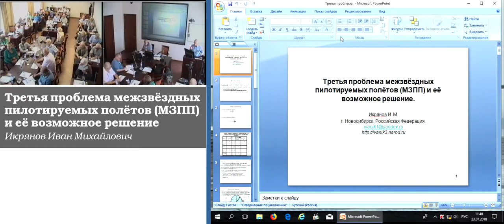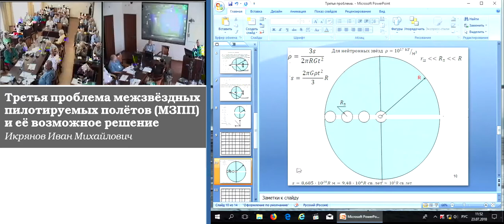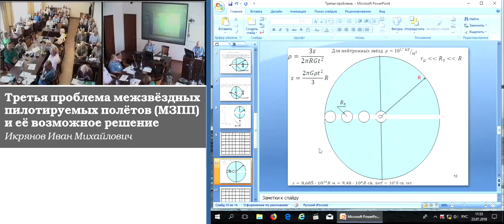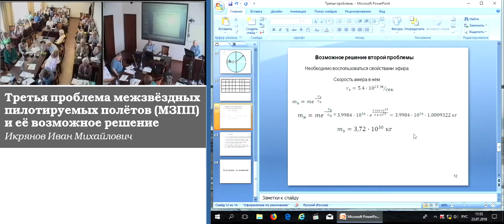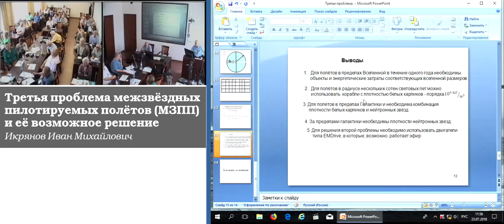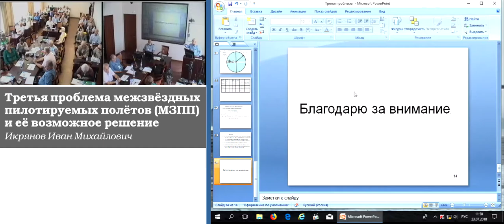Икрянов И.М. Третья проблема межзвёздных пилотируемых полётов (МЗПП) и её возможное решение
Икрянов Иван Михайлович. Третья проблема межзвёздных пилотируемых полётов (МЗПП) и её возможное решение
23 июля 2018 года

При рассмотрении пилотируемых межзвёздных полётов, (по мнению автора) необходимо исходить из их потребности в энергии, выбрасываемой реактивной массы, а также времени полёта.
«Полёты поколений» рассматриваются, как аморальные. С продолжительностью десятки лет — малоприемлемыми из-за того, что члены экипажа за активную жизнь смогут выполнить максимум один полёт. Принята продолжительность полёта один год, с циклами разгон-торможение-разгон-торможение, не считая времени выполнения задания в пункте назначения.
При таком ограничении возникает проблема движения с ускорениями существенно превышающими возможности человека. Для её решения предложено использовать гравитирующую сферу с плотностью порядка плотности звёзд типа «Белых карликов», что позволит компенсировать инерционную силу ускорения.
Ввиду высокой напряжённости гравитационного поля в такой сфере, учтено возникновение приливных сил, допустимых для экипажа.
Найдены принципиальные ограничения на межзвёздные полёты.